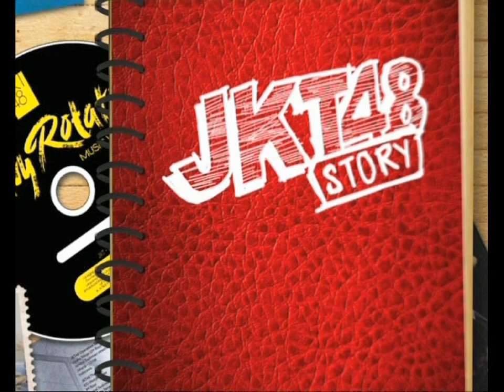JKT 48 Story - Mulai 31 Agustus, Setiap Sabtu, pkl 16.00 WIB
Mau tau segala sesuatu tentang JKT48?

Saksikan JKT48 Story mulai 31 Agustus 2013
Setiap Sabtu, pkl 16.00 WIB